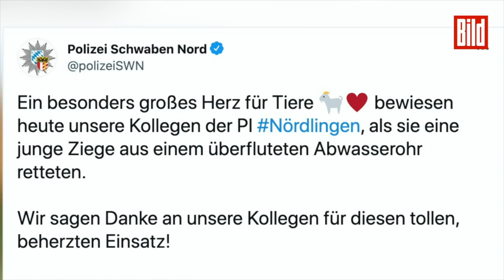Polizist kommt nach Tierrettung klitschnass aus dem Kanalrohr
Ein großes Herz für Tiere und keine Angst vor Enge beweist dieser Polizist bei der Rettungskation einer jungen Ziege aus einem Kanalrohr. Das irre Video twitterten die Kollegen.